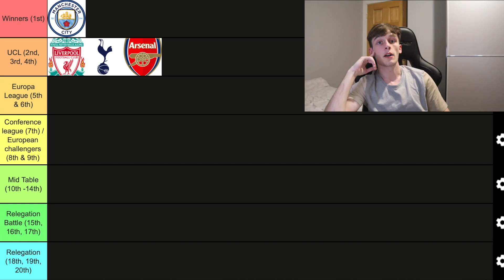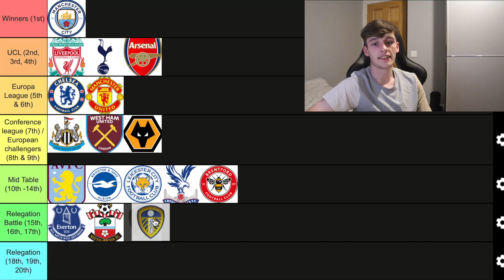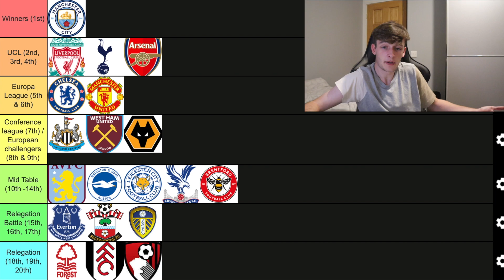Predicting the 2022/23 PREMIER LEAGUE TABLE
A new Premier League season is nearly here, and here are my predictions for how each team will do...